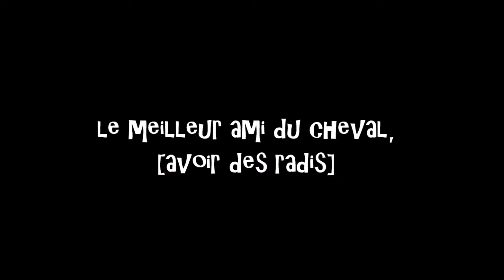le meilleur ami du cheval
manuelle yerly présente "le meilleur ami du cheval, [avoir des radis]" cette vidéo peut aussi se regarder comme une tentative de réponse à la question "un cheval peut-il se voiler la face"